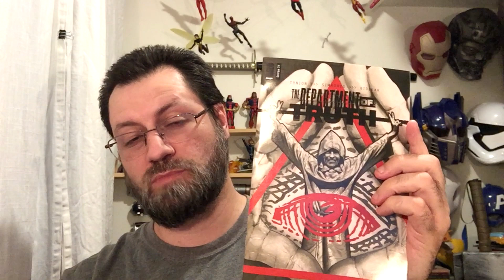The Department of Truth #1 Review | COMIC BOOK UNIVERSITY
The Department of Truth #1 Review (2020) comic book review:

Next issue